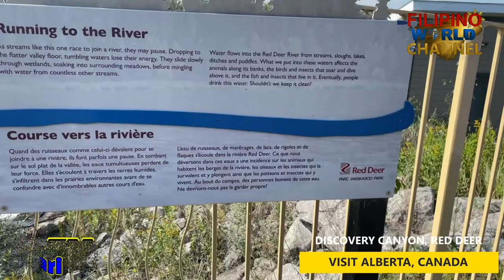DISCOVERY CANYON RED DEER ALBERTA, CANADA - Shari's Visit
Visit Discovery Canyon